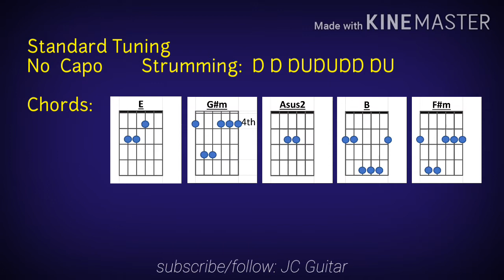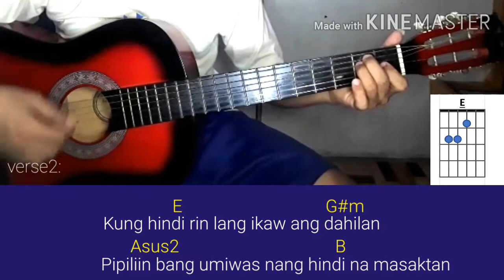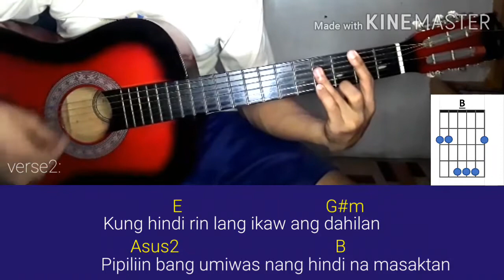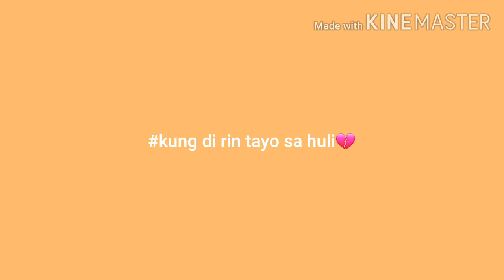Kung Di rin Lang Ikaw- December Avenue ft. Moira Dela Torre Guitar Chords Tutorial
Kung Di rin Lang Ikaw- December Avenue ft. Moira Dela Torre

Guitar Chords Arrangement #15

Full song lyrics with chords progression.

Standard Tuning
No capo
Strumming pattern: D D DUDUDD DU

CHORDS:
E (E)
G#m (G sharp minor)
Asus2 (A sustain 2)
B (B)
F#m (F sharp minor)

Paki share po sa mga kakilala nyo guys na mahilig din sa gitara🎸🖒 baka gusto rin sila matuto

Kung di rin lang ikaw december avenue ft. Moira
Kung di rin lang ikaw moira dela torre

JC Guitar
we Learn, we SHARE🎸